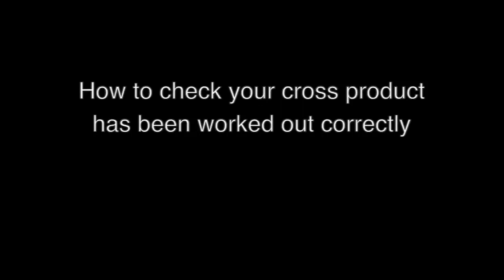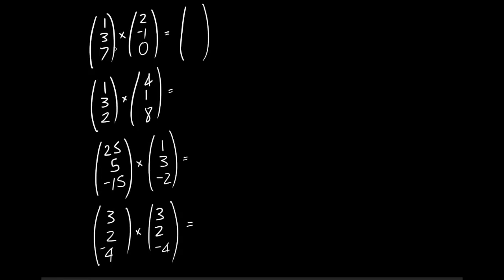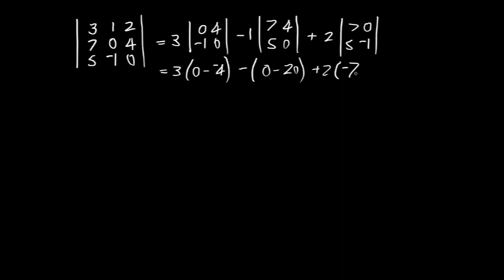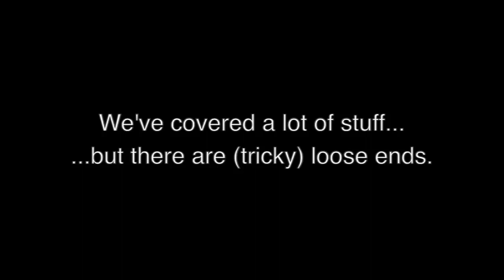Linear Algebra for Beginners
Linear algebra is central to almost all areas of mathematics. For instance,

linearalgebra is fundamental in modern presentations of geometry, including for defining basic objects such as lines, planes and rotations. Also, functional analysis may be basically viewed as the application of linear algebra to spaces of functions. Linear algebra is also used in most sciences and engineering areas, because it allows modeling many natural phenomena, and efficiently computing with such models. For nonlinear systems, which cannot be modeled with linear algebra, linear algebra is often used for dealing with first-order approximations, using the fact that the differential of a multivariate function at a point is the linear map that best approximates the function near that point.

*** Topics of the course ***
Linear Algebra - Least Squares Approximation - 01 - Introduction (0:00)
Linear Algebra - Least Squares Approximation - 02 - Fundamental Theorem (09:12)
Linear Algebra - Least Squares Approximation - 03 - Fitting data to a straight curve Part 1 (21:17)
Linear Algebra - Least Squares Approximation - 04 - Fitting data to a straight curve Part 2 (29:27)
Linear Algebra - Least Squares Approximation - 05 - Fitting data to a straight curve Part 3 (37:40)
Linear Algebra - Least Squares Approximation - 06 - Fitting data to a straight curve example (45:01)
Linear Algebra - Least Squares Approximation - 07 - Fitting data to more general functions (51:10)
Linear Algebra - Least Squares Approximation - 08 - The inverse of A transpose times A (01:01:38)
Linear Algebra - Hamming's error correcting codes - 01 - Hamming matrices (1:13:31)
Linear Algebra - Hamming's error correcting codes - 02 - Properties of Hamming matrices (01:17:35)
Linear Algebra - Hamming's error correcting codes - 03 - Example (1:26:33)
Linear Algebra - Hamming's error correcting codes - 04 - Parity bits (1:40:36)
Topics in Linear Algebra - The Functional Calculus  - 01 - Theorem and Example (1:50:47)
Topics in Linear Algebra - The Functional Calculus  - 02 - Square-root of a positive matrix (1:57:32)
Topics in Linear Algebra - The Functional Calculus  - 03 - Polynomial interpolation (2:04:18)
Topics in Linear Algebra - The Functional Calculus  - 04 - The determinant of a Van dermonde matrix (2:13:29)
Topics in Linear Algebra - The Functional Calculus  - 05 - Proof of main theorem (2:28:17)
Affine subspaces and transformations - 01 - affine combinations (2:39:22)
Affine subspaces and transformations - 02 - affine subspaces (2:49:08)
Affine subspaces and transformations - 03 - affine transformations (3:13:11)
Affine subspaces and transformations - 04 - composition of affine transformations (3:16:37)
Stochastic maps - 01 - Conditional probabilities (3:25:53)
Stochastic maps - 02 - Composing conditional probabilities (3:36:50)
Stochastic maps - 03 - Products of conditional probabilities and a.e. equivalence (3:47:38)
Stochastic maps - 04 -Bayes' theorem (3:58:37)

** Credit ***
Course Created By: Prof. Arthur Parzygnat